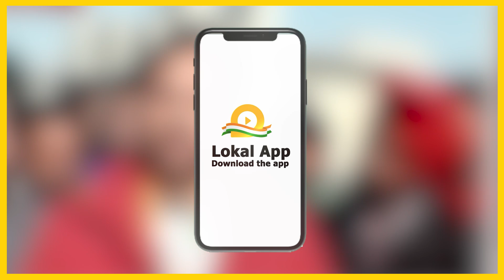Hiring Cooks, Cleaners and more in Karnataka!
Apply to government and private jobs in Karnataka. Whether you are a 8th pass, 10th pass, 12th pass, ITI, Diploma or a degree holder, job opportunities are available for all types of qualifications on Lokal App.